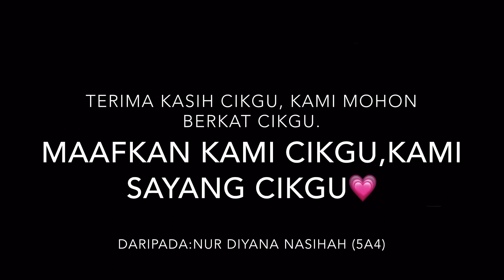PENGAJARAN BM SPM 2020